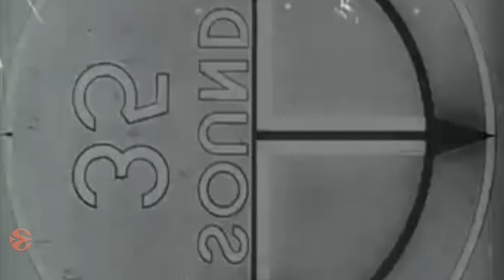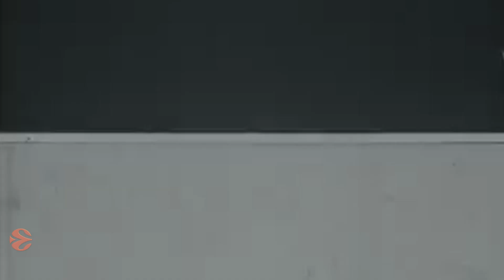Focus on: Nando De Colo, Fenerbahce Beko Istanbul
Two-time EuroLeague champion Nando De Colo joined star-studded Fenerbahce Beko Istanbul over the summer and the 2016 EuroLeague MVP instantly became an instant leader.